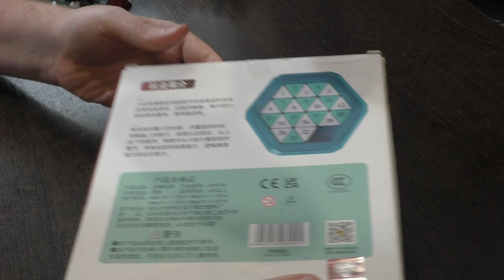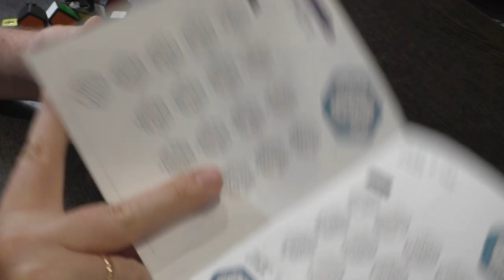Unboxing №419 Шестиугольные Пятнашки | QiYi Hexagonal Klotski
Необычные магнитные пятнашки шестиугольной формы. Вместо 15 квадратных деталей здесь 22 треугольные